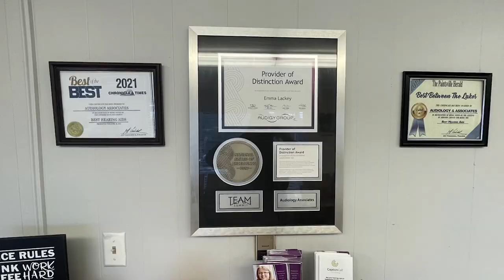Johnson County Public Library Encourages People to Get a Library Card in September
September is Library Card Sign Up Month, and the Johnson County Public Library is encouraging everyone to get a library card.